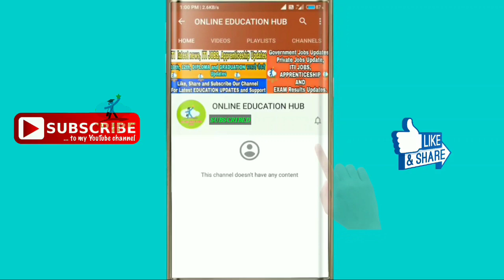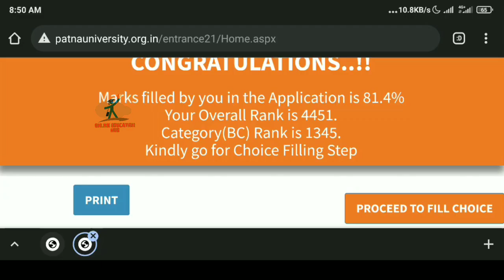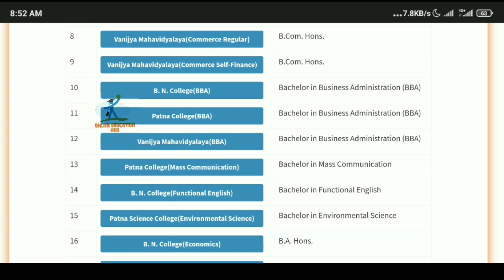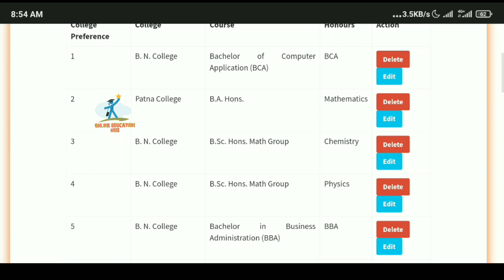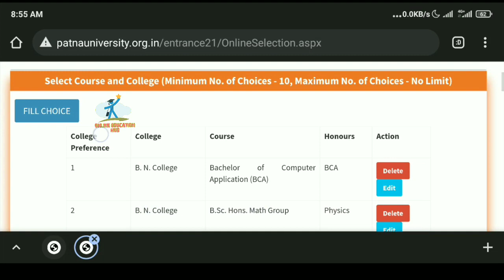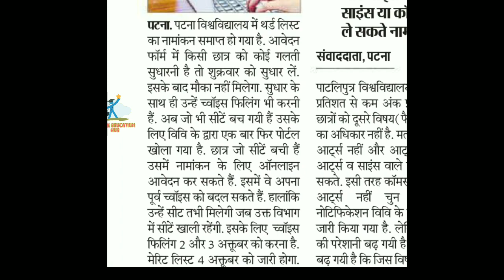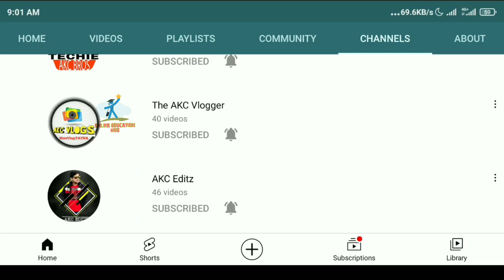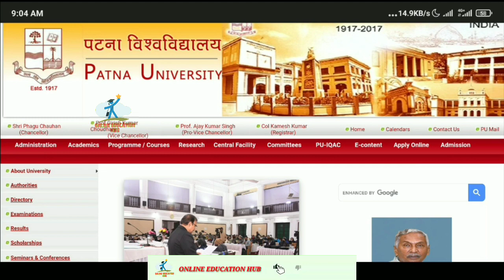Patna University Spot Round Admission Update 2021, Seats, Choice Filling Update, 4th Merit list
Patna university, Patna university 4th merit list kab aayega, Patna University Spot Round Admission Update 2021, Admission Form Correction Update 2021, Patna university cutoff list kaise check kare 2021, Patna university 4th cutoff, Patna university news, Patna university latest news, Patna university update, pu entrance exam 2021, educational point, Patna university spot admission merit,  Patna University College aur Course choice fill aise karo, How to choose College & Courses Choice filling,

Patna university Spot Round kab aayega 2021|Admission Update|Cutoff
Patna university(Ba,bsc,Bcom,bca,Bba) from apply 2021|How to fill pu admission From|course,Eligibility

Patna University BA form apply
 Patna University BSc form apply 2021
Patna University BCom form apply 2021
Patna University BCA form apply 2021
 Patna University BBA form apply 2020